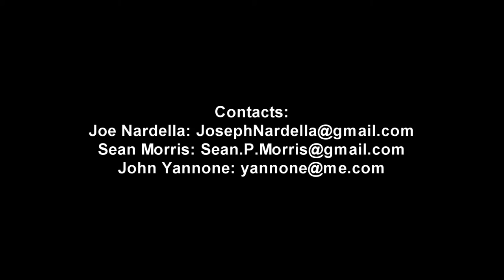Craig Yannone Summer 2016 highlights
Craig Yannone
Face Off midfielder